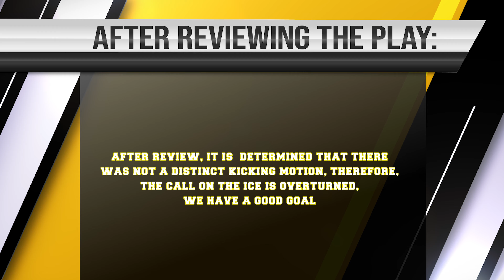03 15 24 Heatwaves Vs Hammered Hounds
Hersper Hockey Silver League
Heatwaves Vs. Hammered Hounds
Seeding game 1st & 2nd